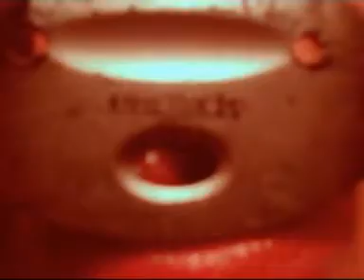CHASMA: "Slip Into Another Dimension"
Industrial Dark Electro made by CHASMA in STUDIO REICHtag 2009.